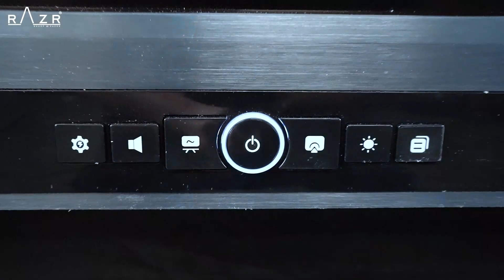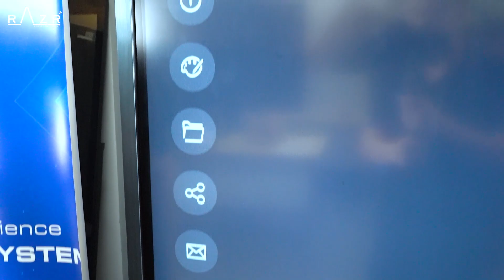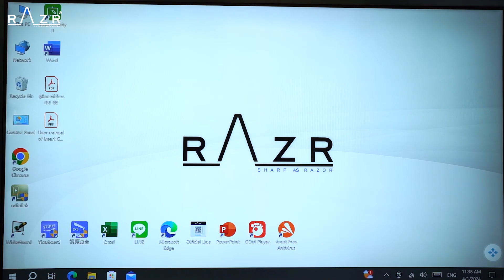[ Product Review : P100S ] Interactive Display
รุ่นเล็กหลบไป รุ่นใหญ่ขอเดิน!!
Led Touchscreen รุ่น P-100s ขนาดจอ 100 นิ้ว
มาพร้อมฟังก์ชั่นดีแบบนี้ เหมาะสำหรับการใช้งานไม่ว่าจะห้องเรียน ห้องประชุมหรือวิดีโอคอนเฟอเรนซ์ ทุกอย่างสามารถจบได้ด้วยตัวเดียว

📣 รุ่นนี้มีบิ้วอินกล้อง ไมค์ และลำโพง มาให้ครบครัน เหมาะสมทุกการใช้งานเช่นเคย!

✅ติดตั้ง ลำโพง 15W ไมโครโฟน 8 ตัว กล้อง 13 ล้านพิกเซล
✅ความละเอียดของจอภาพ 4K Refresh Rate ถึง 120Hz
✅ฟังก์ชั่นสำหรับอำนวยความสะดวกมากมาย เช่น Floating bar และ แถบ Shortcut Settings
✅ระบบปฏิบัติการ Android และ Windows
✅รองรับการทัชสกรีน 20 จุดพร้อมกัน